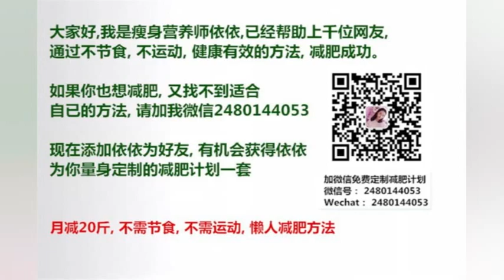少女时代Sunny、率智初次见面在化妆室问好